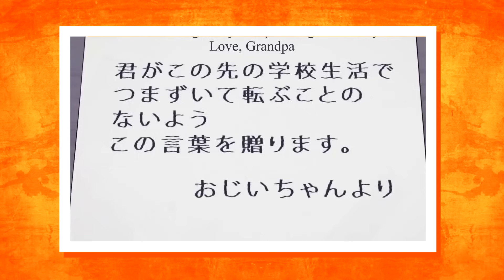O FINAL DO IRUMA E SUA VERDADEIRA ORIGEM FINALMENTE FORAM REVELADOS! | IRUMA-KUN (TEORIAS)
Para quem não conhece o anime, Mairimashita! Iruma-kun conta a história de Iruma Suzuki, um humano de 15 anos que foi vendido a um demônio por seus pais. Agora vivendo no Mundo Demoníaco , ele vai para uma escola de demônios e tem que esconder o fato de que ele é humano. Iruma é um dos candidatos a se tornar o próximo rei demônio.

Por ter passado tanto tempo sozinho em uma educação difícil e solitária, Iruma é bondoso e não gosta de conflitos. Ele é pacifista e não gosta de usar a violência para resolver problemas, mesmo contra pessoas que são antagônicas a ele. Porém, quando ele enfrenta uma tarefa difícil, ao invés de cair no desespero, ele consegue se recompor e encontrar uma boa solução. Sua natureza gentil se estende até mesmo a todos que precisam ou pedem ajuda, visto que é revelado que a maioria dos docentes o adora, pois ele frequentemente os ajuda em tarefas como a remoção de ervas daninhas.

Se você ficou curioso para saber mais, é só sentar no sofá e preparar a pipoca porque o vídeo está irado demais!

E é válido lembrar que esse vídeo contém SPOILERS!

Ah, e se você curte Mairimashita! Iruma-kun assim como eu, e quer continuar por dentro de todas as curiosidades do anime, deixe aí nos comentários sugestões de temas, pois aqui no canal toda sugestão é bem-vinda.